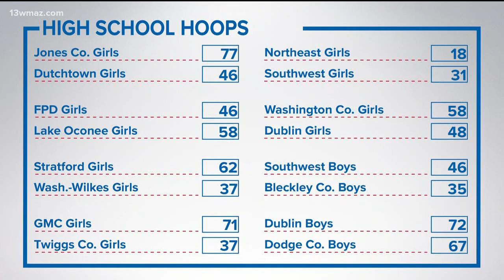Prep basketball highlights (February 5)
13WMAZ News is the #1 station for news and weather in the Central Georgia area, serving people in Dublin, Macon, Milledgeville and Warner Robins.